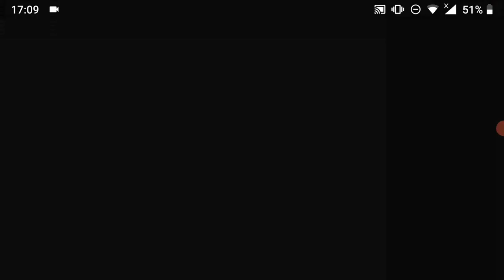Playing Grow Empire Of Rome #2